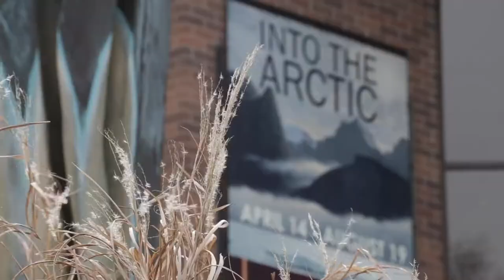Cory Trépanier’s INTO THE ARCTIC Exhibition at Neville Public Museum in Green Bay, Wisconsin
Cory Trépanier’s INTO THE ARCTIC Exhibition Tour
Neville Public Museum - April 14 to Aug 19, 2018
Green Bay, Wisconsin, USA

From one of the last wild regions of our planet comes a rare collection of over fifty oil paintings by Canadian artist Cory Trépanier.
For more details visit: intothearctic.ca/exhibitiontour/